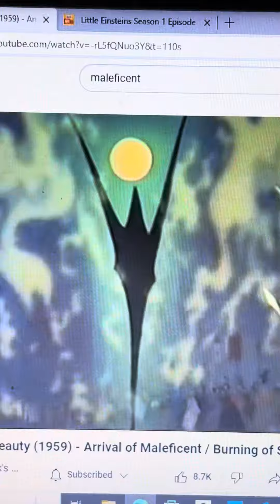Disneys Sleeping Beauty Leo From Little Einsteins Gets Mad At Maleficent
😡😡😡😡Don’t Do That Maleficent